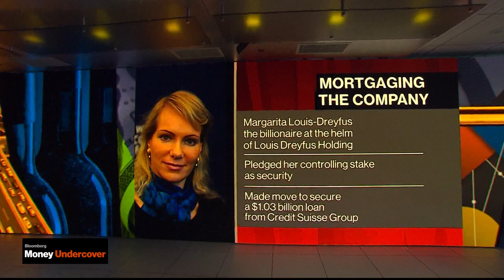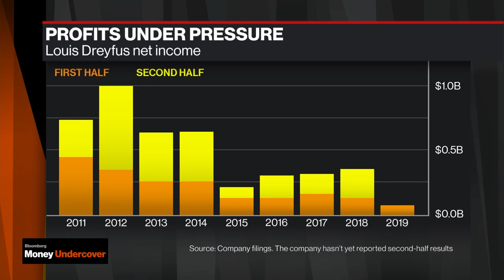Louis-Dreyfus Mortgaged Her Company to Secure $1 Billion Loan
Jan.07 -- Louis Dreyfus Co. is cutting jobs as the embattled agricultural commodities trader tightens its belt amid low profits, according to people familiar with the matter. Margarita Louis-Dreyfus, the billionaire at the helm of the eponymous agricultural trading house, pledged her controlling stake as security for a $1.03 billion loan from Credit Suisse Group AG in early 2019. Bloomberg's Jack Farchy and Lisa Abramowicz discuss Margarita Louis-Dreyfus.